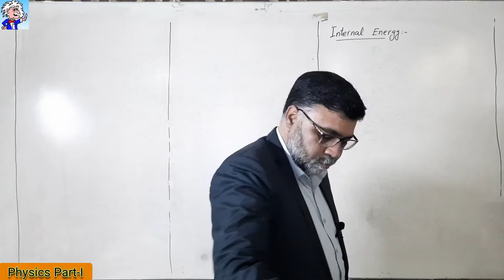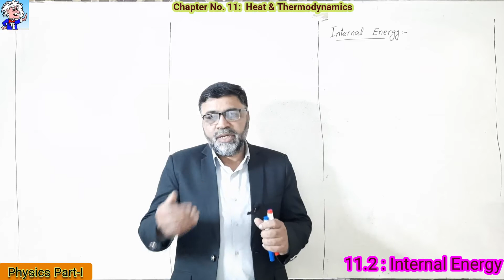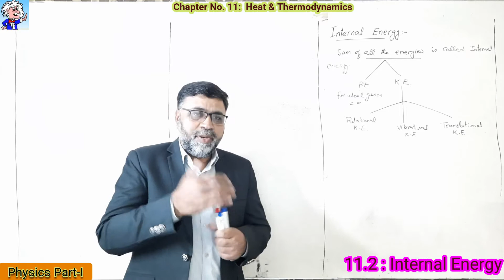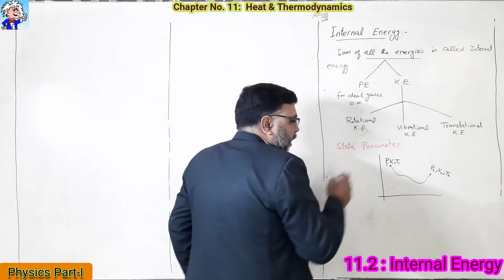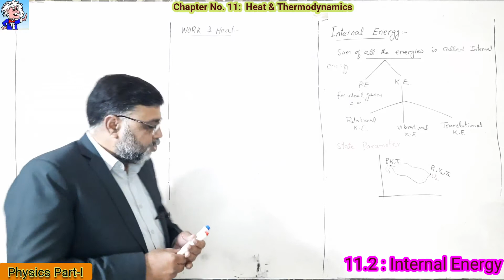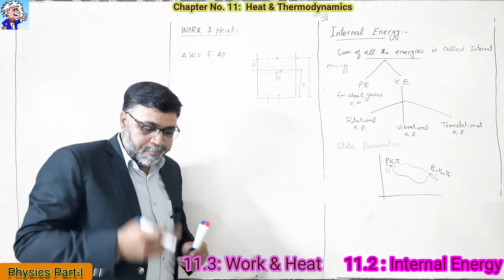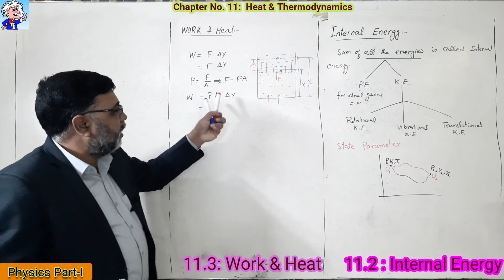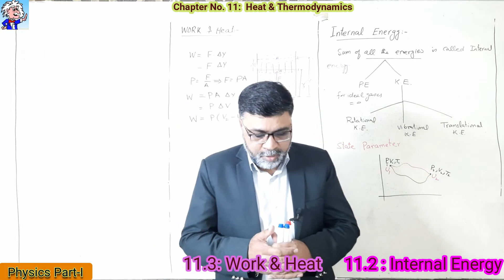11.2 Internal Energy, 11.3: Work and Heat.... Chapter 11 Part I